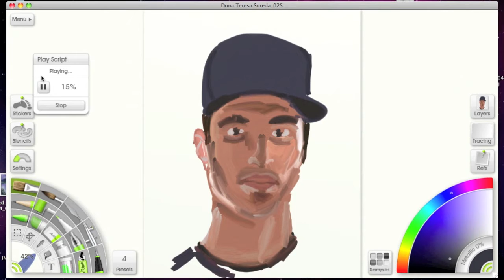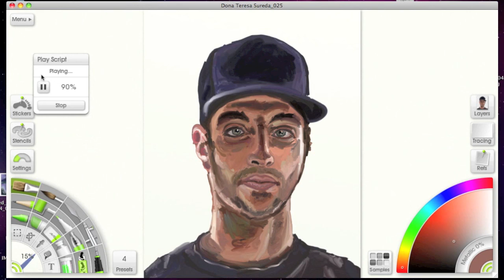Ryan Braun iPad Painting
This is a full replay of a digital finger painting I did of Milwaukee Brewer Ryan Braun.  It was created with the ArtRage app on my ipad 2.